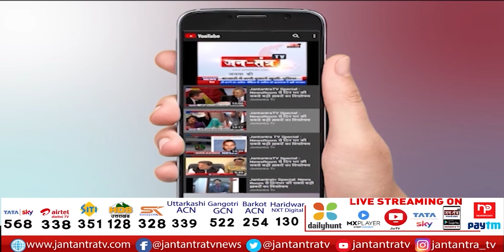Adesh Gupta Press Conference Today | BJP Slams AAP Ideology | BJP For Delhi MCD Election | JTv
About Video:
दिल्ली बीजेपी के अध्यक्ष आदेश गुप्ता की प्रेस कॉन्फ्रेंस
आदेश गुप्ता ने केजरीवाल सरकार पर साधा निशाना
मोहल्ला क्लीनिक के अंदर भ्रष्टाचार हुआ- आदेश गुप्ता
'मोहल्ला क्लीनिक में यौन शोषण की घटनाएं भी हुई'
नेता प्रतिपक्ष ने केजरीवाल सरकार को घेरा

In This Video:
BJP for delhi mcd election
bjp slams aap
adesh gupta press conference today
adesh gupta today press conference
ramesh bidhuri today press conference
bjp slams aap ideology
bjp on aap mohalla clinic
BJP attacks AAP on mohalla clinic gaffe
adesh gupta bjp